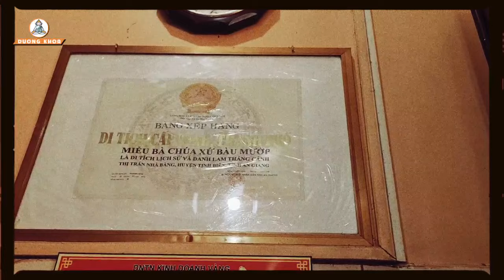NHẠC MẪU: TIÊN KHÚC DÂNG MẪU - ST: LĂNG BA, TRÌNH BÀY: PHƯƠNG ANH - MIẾU BÀ CHÚA XỨ BÀU MƯỚP